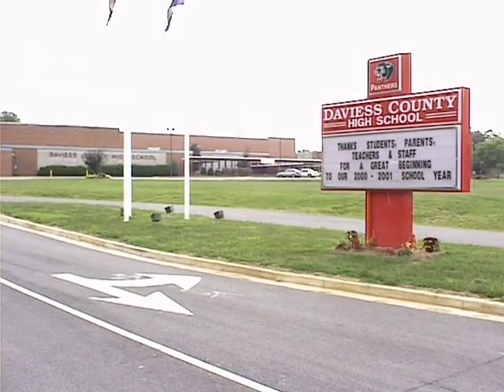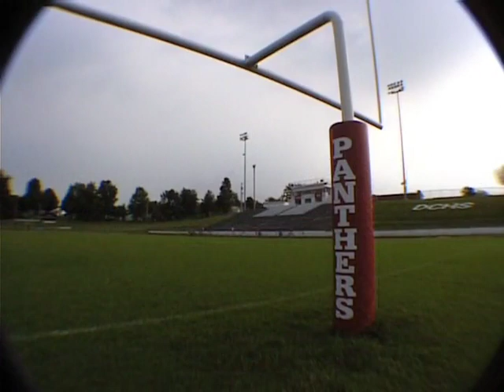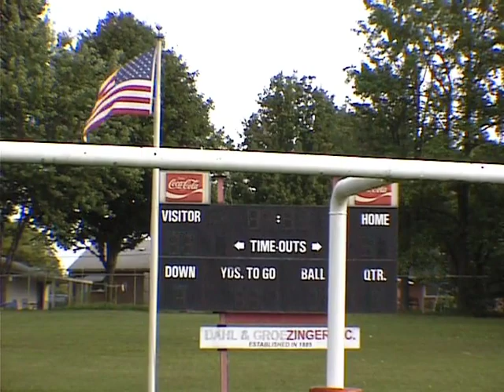The Fields of Autumn 2000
A video chronology of the Daviess County High School Football class of 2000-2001.  It covers the years from their freshman year of 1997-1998 through their senior year season.  Daviess County is in Western Kentucky located on the Ohio River.  Coach David Barnes was the coach the entire time this class was going through.